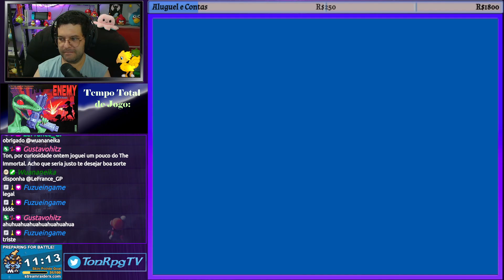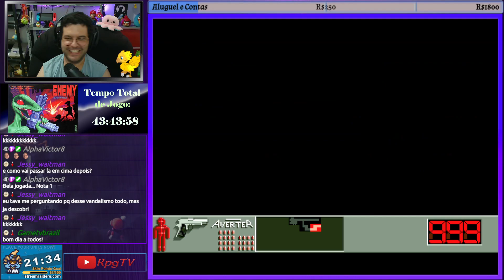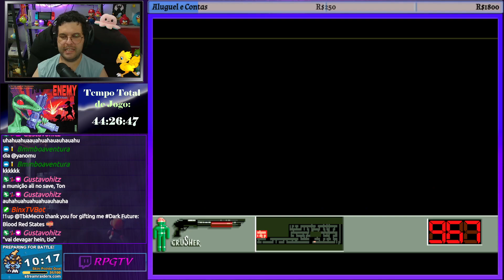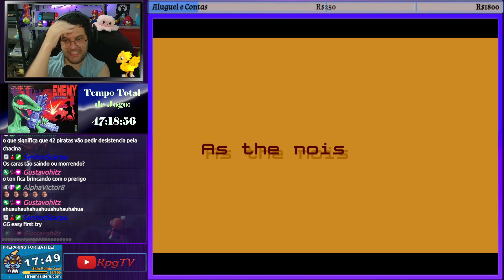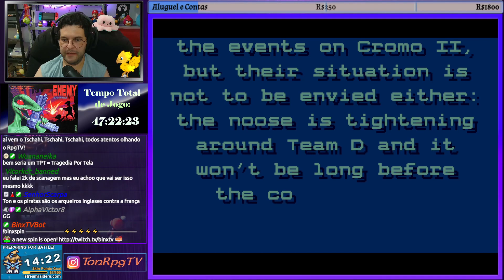Live Enemy: Tempest of Violence #8